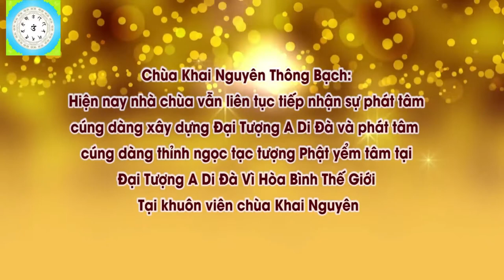Nhân Duyên Với Phật l Đ,Đ Thích Đạo Thịnh, Pháp Âm HD